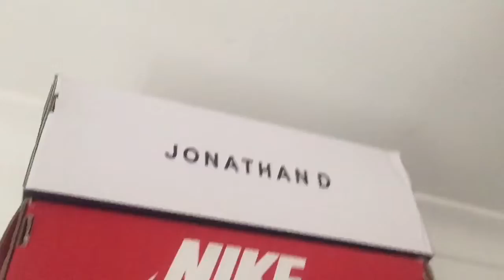MATRIC DANCE 2022 VLOG [Part 2] | PROM 2022 | SOUTH AFRICAN YOUTUBER | Mihlali & Mihlali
A huge thank you to MOM and my family for pulling through for me, this would not be possible without them!!

Maxyg maxyg_ maxyg_ontheline MaxyG on the line Maxy g maxi g max max the g